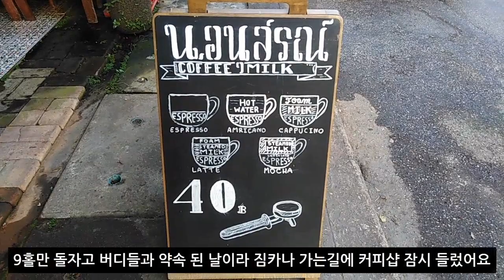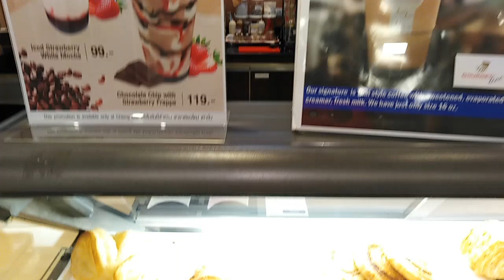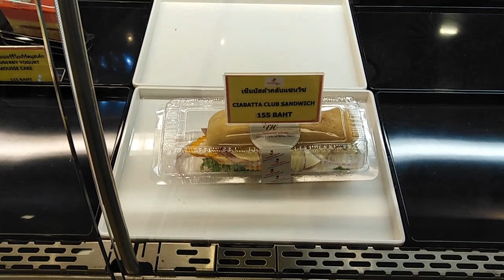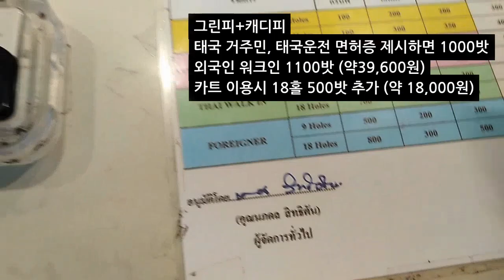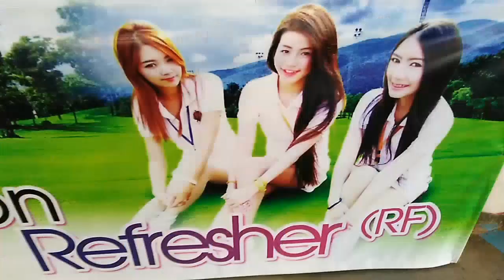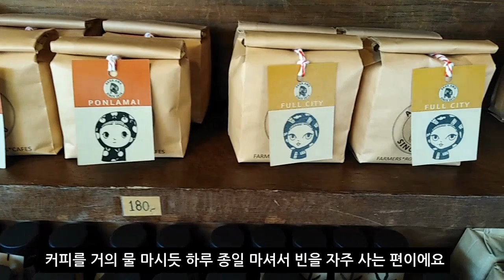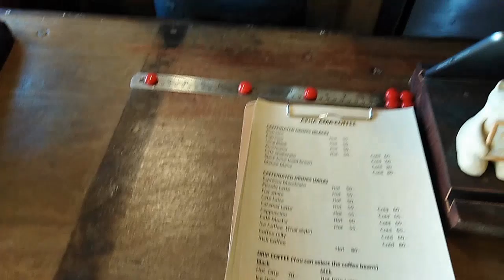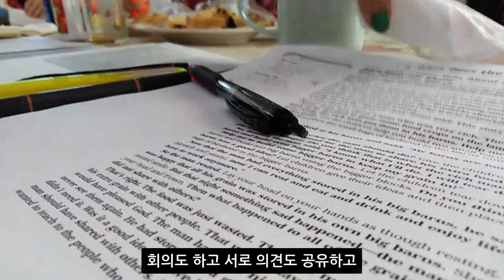[VLOG] #13 치앙마이 일상 - 미세먼지, 짐카나 스타돔에서의 라운딩, 방콕병원 방문, 아카아마 커피빈 구입, 뿌팟퐁까리 딸기 사고 봉사자들 모임 참석한 일상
안녕하세요~ 치앙마이 노마드입니다. 여기 치앙마이가 요즘 심각한 미세 먼지로 한국서도 매스컴에 자주 오른다는데 확실히 초반 영상 때의 일출과 요즘을 비교하면 그 차이를 확 느낄 수 있더라구요. 치앙마이 하면  '맑은 하늘'이었는데 요즘은 그 맑은 하늘이 너무나 그립네요.
이번 영상은 미세먼지 속에서도 꿋꿋(?)하게 짐카나와 스타돔에서 라운딩한 영상과 집에서 계란낫또 밥 만들어 먹고, 코코넛 아이스크림도 사먹고 미세먼지 탓인지 목이 아파서 방콕병원 방문했던 일상 그리고 아카아마 원두 구입하고 유아부 봉사자들 모임에도 참석하고 시장서 뿌팟퐁까리 산 제 일상의 영상을 올려봤어요. 요즘 딸기가 제철이라 딸기가 많이 나왔어요. 제철일 때 많이 먹어두려구요~
오늘도 시청해주신 여러분 감사합니다~